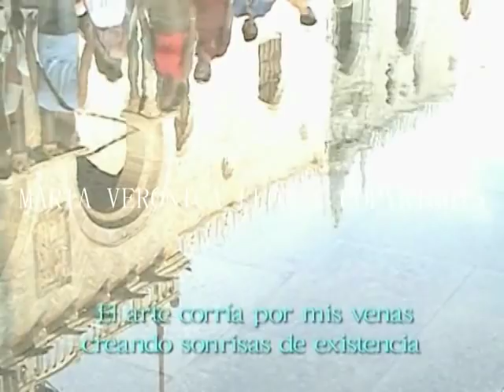MARIA VERONICA LEON V LES MIROIRS DE VENISE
Maria veronica leon v  video art les miroirs de venise